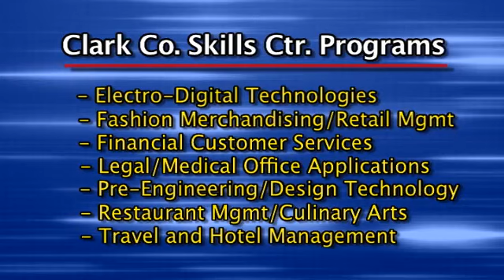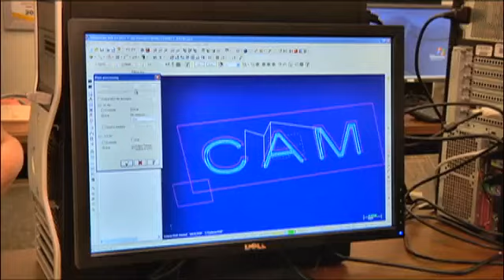Evergreen Learning Spotlight - Clark County Skills Center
Discussion highlights the opportunities for applied skills training in 14 different careers. Programs featured include Pre-Engineering/Design Technology, and Fashion Merchandising/Retail Management, a new program starting up this next school year.